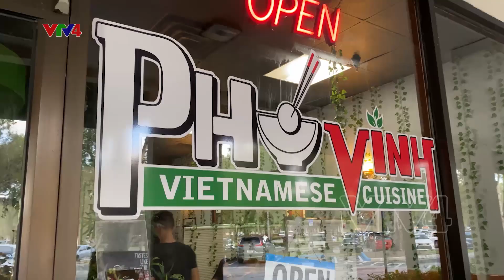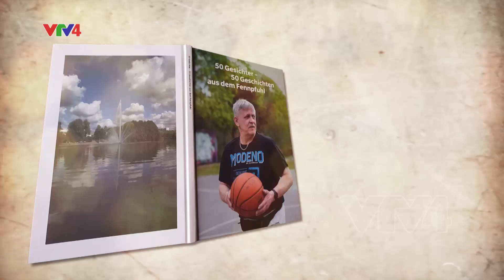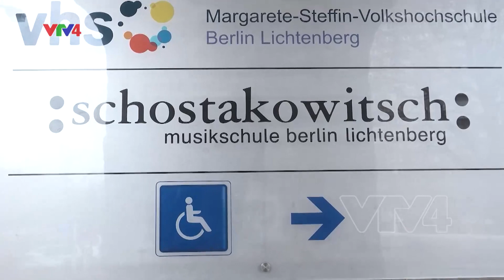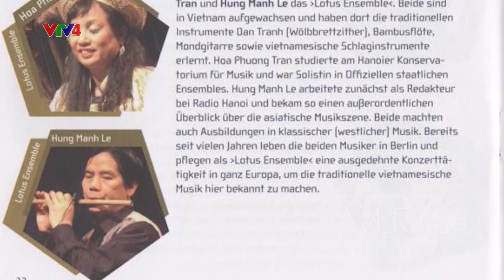Người Việt ở nước ngoài đón Giáng sinh | VTV4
- Nhiều hoạt động hội đoàn sôi nổi của bà con kiều bào nhân dịp Noel và đón năm mới
- Người Việt tại Ba Lan, Mỹ, Pháp đón giáng sinh
- Người Việt được bình chọn là 1 trong 50 gương mặt tiêu biểu trên tạp chí của Đức